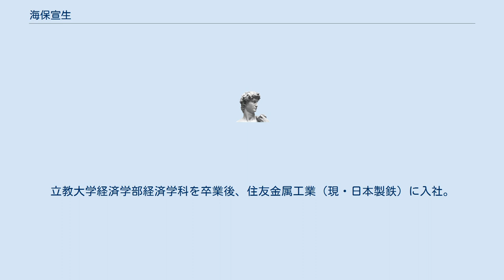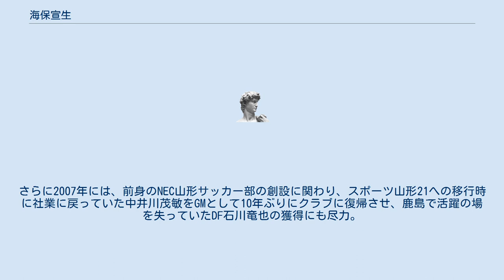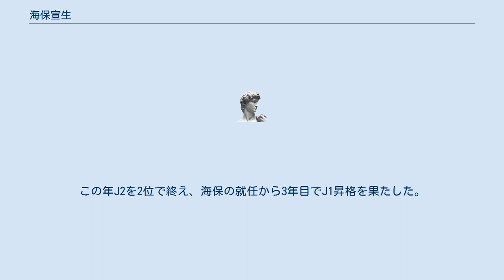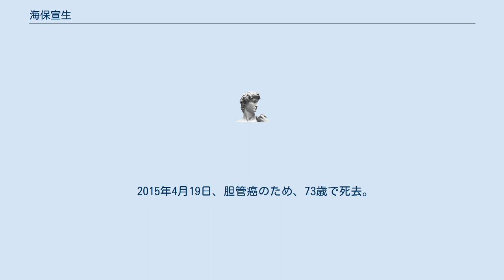海保宣生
海保 宣生（かいほ のぶお、1941年12月21日- 2015年4月19日）は、東京都出身の元バスケットボール選手、スポーツ指導者。
元バスケットボール男子日本代表。
 日本プロサッカーリーグ（Jリーグ）に所属するサッカークラブである鹿島アントラーズ及びモンテディオ山形の運営会社幹部を務めていたことでも知られる。
 東京都出身。
立教大学経済学部経済学科を卒業後、住友金属工業（現・日本製鉄）に入社。
籠球団（バスケットボール部）に所属し、1964年東京オリンピックのバスケットボール競技において日本代表チームの一員として活躍した。
現役引退後は立教大学体育会バスケットボール部の監督を経て住友金属の監督も歴任した。
住友金属の監督退任後は社業に戻り、建設エンジニアリング事業本部副本部長などを歴任した。
 1996年4月、住友金属が出資して設立されたJリーグ・鹿島アントラーズの運営会社「鹿島アントラーズ・エフ・シー」に出向し、常務取締役を務めた。
2000年10月に退任。
 鹿島退任後は2001年5月からバスケットボール女子日本リーグ機構専務理事を務め、2003年5月からバスケットボール女子日本リーグ機構顧問に就任。
住友金属退職後は地元の千葉県で総合型スポーツクラブの立ち上げに尽力していたという。
 2006年、J2（当時）のモンテディオ山形を運営する社団法人山形県スポーツ振興21世紀協会（スポーツ山形21）の理事長を退任した金森義弘の後任選びの際、齋藤弘山形県知事（当時）が日本サッカー協会会長（当時）の川淵三郎に人選を依頼し、その紹介を受けて5月24日の第18回通常総会で新理事長に就任。
しかし海保自身山形に地縁がなく、この人事が県知事によるトップダウンだった事もあり、理事会やフロントからは決して歓迎されていなかった。
本人も「当初、周囲の目は冷ややかだったね」と後に語っている。
 当時のクラブは金森の経営計画のずさんさから約1億3000万円という大幅な赤字を抱え、その補填策としてJ1昇格の為の準備金を取り崩さなければならなくなり、一方で予算規模は7億程度にとどまるなど、内外にその厳しい台所事情を露呈。
またチーム成績も2年連続で下位に低迷していた。
一方でホームゲーム前にはサポーターの輪に加わって意見を交わし、サポーターからは「過剰と言ってもいいくらい」（海保氏）の期待を感じ取り、ここから手腕を発揮することになる。
 経営基盤強化のため、後援会特典の無料入場を廃止し、さらに入場料を値上げした。
また「イレブンミリオンプロジェクトグループ」を立ち上げ、サポーターや諸団体との懇談会「BMミーティング」を開いて入場者数増加やファンサービス向上の為の対策を練り、実行に移していった。
これらの改革には前理事長時代からのフロント職員などが反対、抵抗するなど、「味方はサポーターだけ」という厳しい状況だったが、結果として入場者数、入場料収入を増加させ事業規模を倍にするなど成果を挙げた。
 チーム強化では「俺はサッカーのことはわからないから」と現場には口出しせず、代わりに鹿島の前身の住友金属工業蹴球団時代から鹿島のスカウトとして活躍し、既に第一線を退いていた平野勝哉を強化育成アドバイザーとして招聘、後にチームの主力となる山田拓巳や伊東俊獲得のための道筋を作る。
さらに2007年には、前身のNEC山形サッカー部の創設に関わり、スポーツ山形21への移行時に社業に戻っていた中井川茂敏をGMとして10年ぶりにクラブに復帰させ、鹿島で活躍の場を失っていたDF石川竜也の獲得にも尽力。
翌2008年には中井川が大分トリニータをJ1に昇格させた実績のある小林伸二を監督に招聘。
公益法人で成り立つチームの特色から運営資金は少なく、主力の多くをレンタル移籍に頼る形ながら小林の堅実な守備をベースとした戦術はチームにフィット。
短期間で力を付けたチームは豊田陽平らの活躍もあり快進撃を見せる。
この年J2を2位で終え、海保の就任から3年目でJ1昇格を果たした。
 2009年、初昇格に大きく貢献した豊田が移籍。
実績のある古橋達弥や、一部のレンタル選手が完全移籍を果たすも戦力の見劣りは否めず、近年の昇格チームの不振もあり多くの専門家に降格を予想された。...